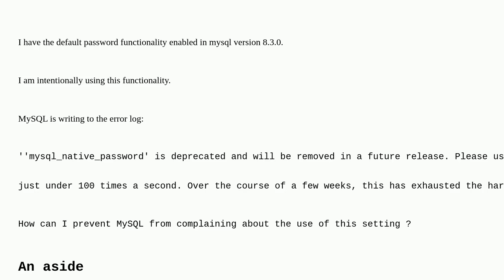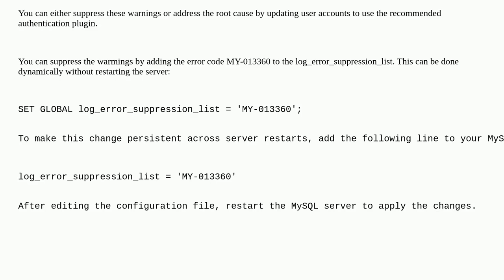Dba: How to prevent the 'default_native_password is deprecated' error in mysql?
How to prevent the 'default_native_password is deprecated' error in mysql?

A special thanks goes out to the community

  mysql security linux